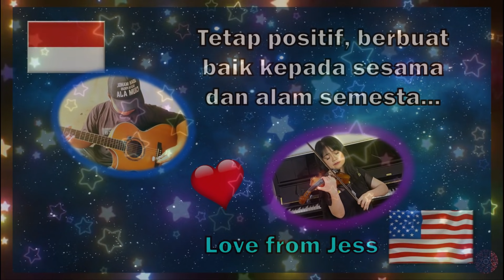‼️Bintang Kecil | Alip Ba Ta & Jess Mancuso Collab | Twinkle Twinkle Little Star ⭐️ Indonesia & USA😍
Here is my collab of "Bintang Kecil" with the amazing Alip Ba Ta... hope you enjoy it!!  Love you all. ❤️